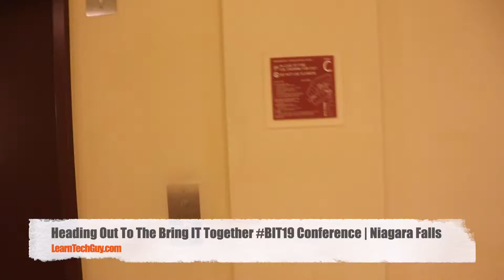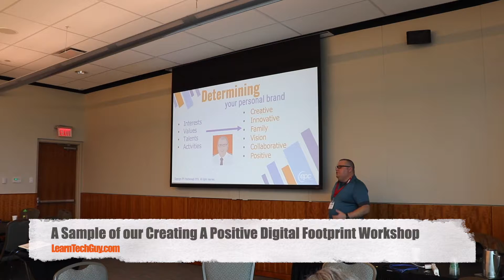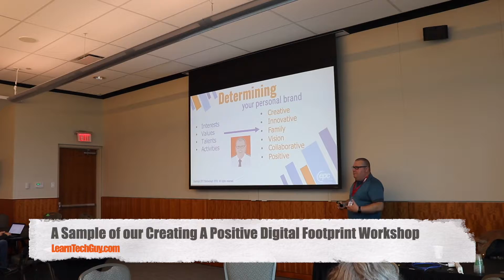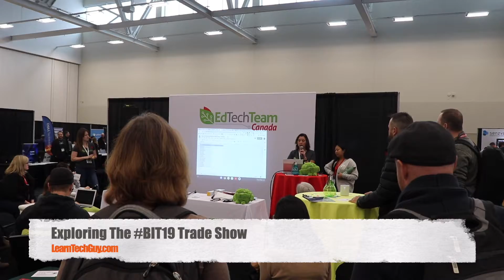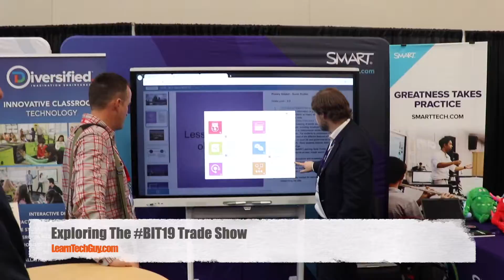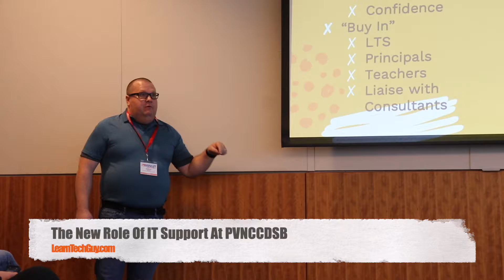Bring IT Together 2019 Conference | Niagara Falls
We just spent some time attending and presenting at the BIT19 conference in Niagara Falls.  In the webisode, we show a couple of clips from our Creating A Positive Digital Footprint workshop, a new workshop that was co-presented with PVNCCDSB and we explore the BIT19 trade show.

Just a note - these videos are still a work in progress.  On the time-lapse sections I working on getting them to be not as jumpy.  Sorry if you get a bit motion sick :)